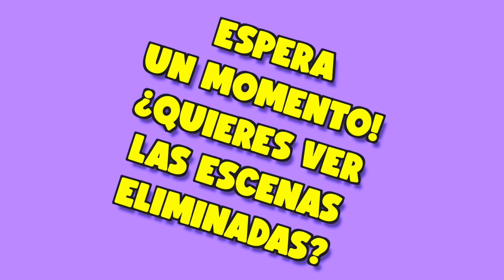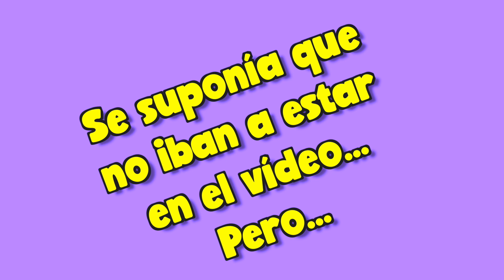COMIDA GIGANTE 🍔 vs COMIDA MINI 🍕 | Yippee Family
🍔 COMIDA GIGANTE VS COMIDA MINI. En este divertido reto, Katia y José Luis deben probar comida Gigante ó comida Mini, y deben hacerlo a suerte. ¿Imaginas que te toque solo la comida más grande del mundo? ¿Quién ganará este divertido reto? Comida Grande vs Comida Pequeña.

❤️ Vive la Gran Aventura de Daniela y Erika con su Nuevo Libro: HERMANAS PARA SIEMPRE

📚 TODOS LOS LIBROS DE DANIELA GOLUBEVA